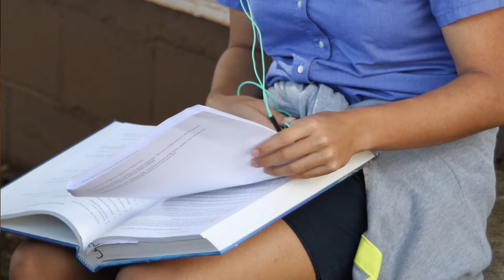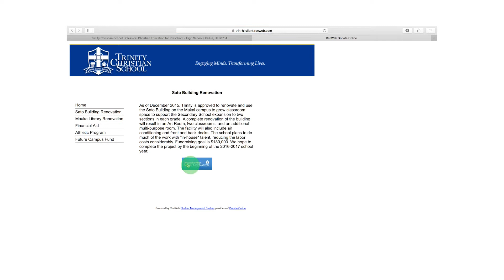Update on Secondary School Expansion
Headmaster Steve Sprague gives an update regarding the Secondary School expansion and the ongoing renovation of the Sato Building on the Makai Campus.